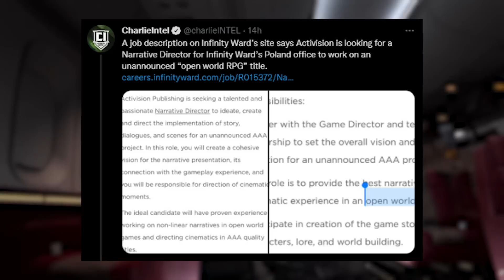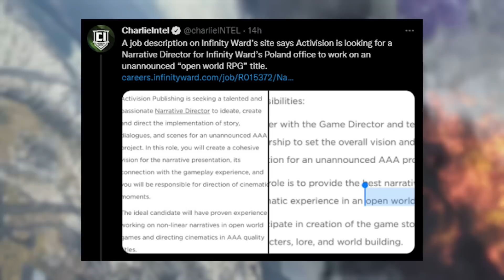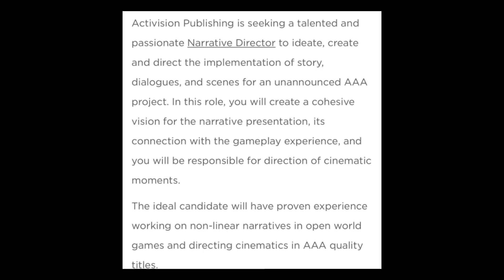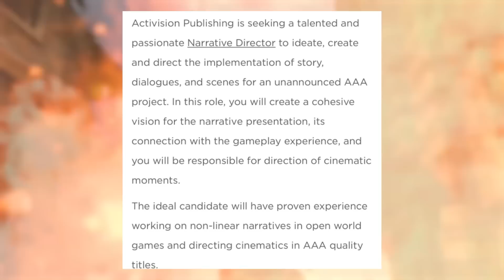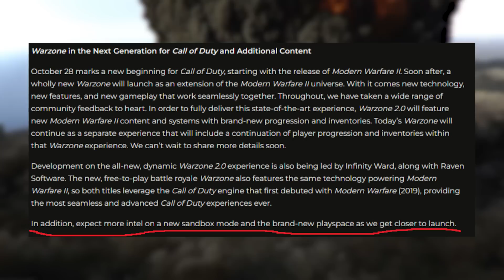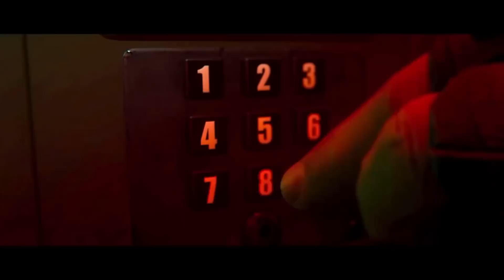Call of Duty: Open World RPG Leaked....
Modern Warfare 2 LEAKED Gameplay... Beware... NEW Leaked Gamplay, DMZ Map Revealed, MW2 Gameplay Feature Leaks, MW2 News, Leaks, and Rumors... If you enjoyed this video Don't forget to LIKE and SUBSCRIBE!